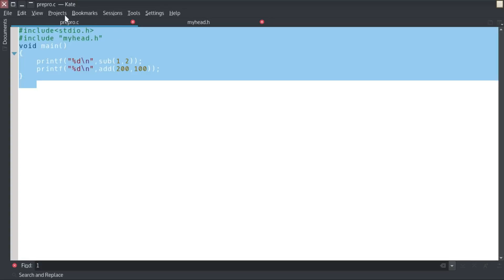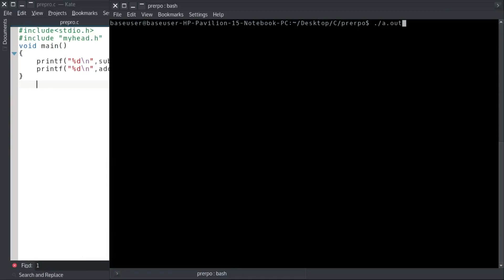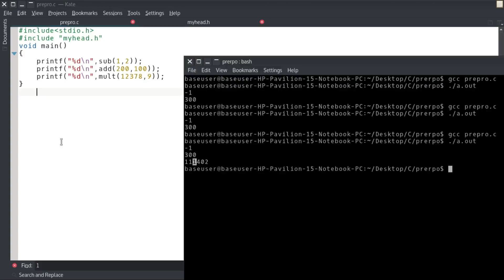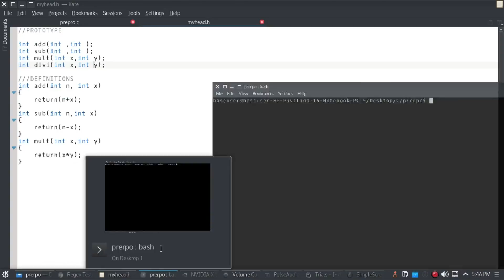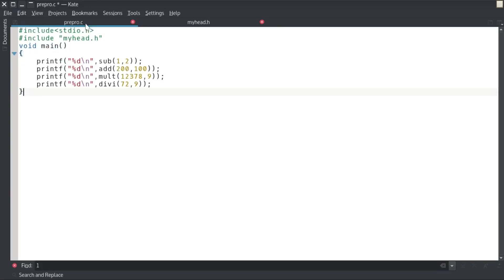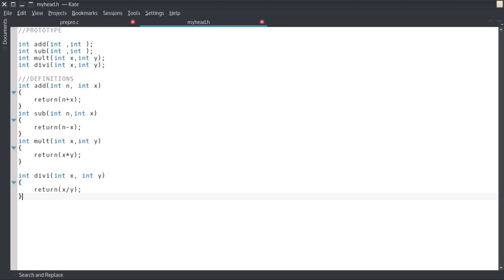C programming 35 Header files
This video is about header files and will also tell you how to create header files